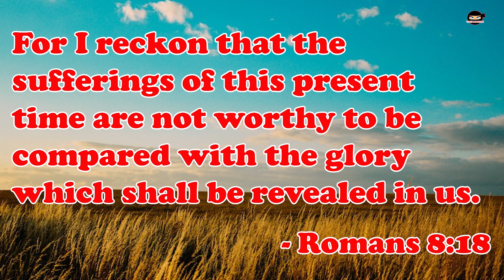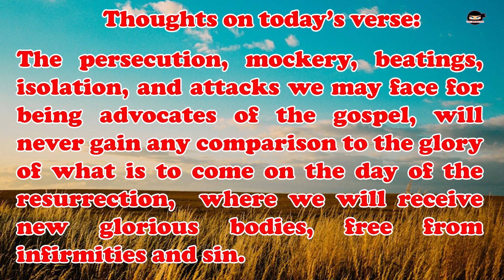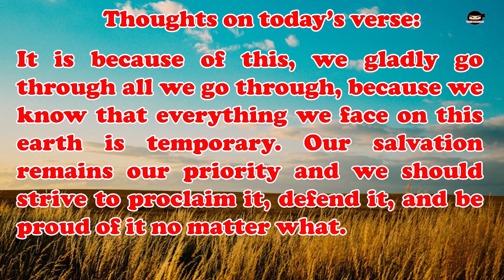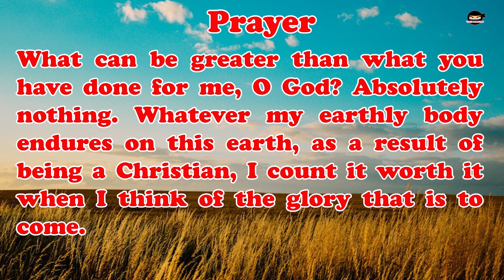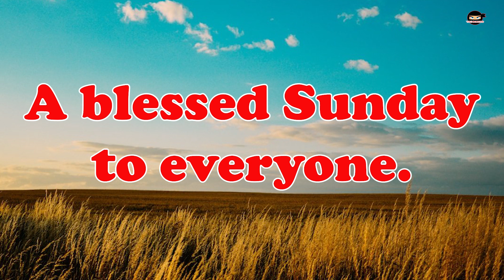Verse of the Week | 24 April 2022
Credits:
Prayer - Brother Sujay Samuel

All glory to our God Almighty!